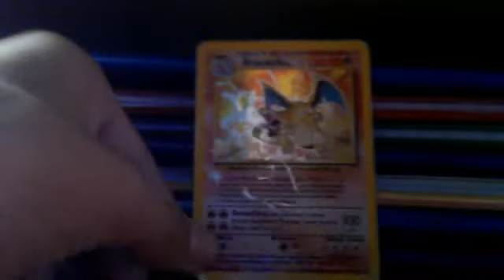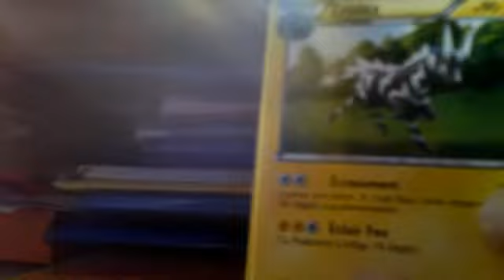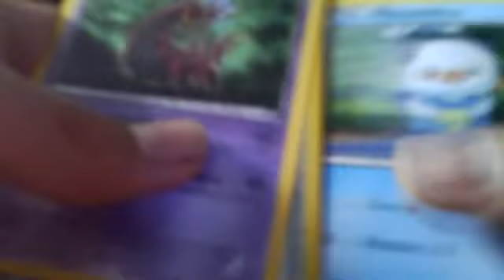Ouverture d'un booster Noir et Blanc du Maniak 66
Si des cartes que j'ai dis echangeables dans la vidéo vous intéresse,dites le moi!:)